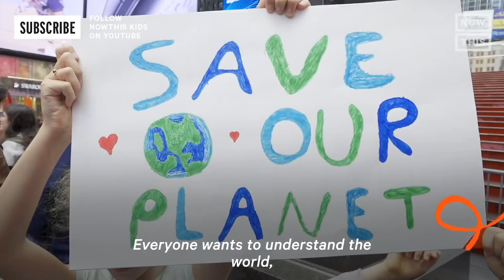Cranberries Harvesting: The Perennial Plants Good For The Climate | One Small Step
Cranberries farming can be good for the climate — here's how it works, from the cranberries harvesting in cranberry bog to your Thanksgiving table.

As we prepare for a socially distanced Thanksgiving, Lucy Biggers headed to the 150-year-old Lee Brothers Farm in New Jersey to see how cranberries are farmed.

The perennial plants are good for the climate, because the fields where they grow don't have to be tilled every year. This regenerative practice allows the root system to sequester carbon.

Seven generations of the Lee family have gotten wet harvesting down to a science, reusing 90% of their water across the farm.

And finally — Lucy got a special recipe for cranberry sauce from the Lees themselves.